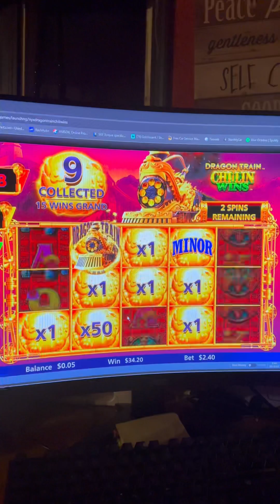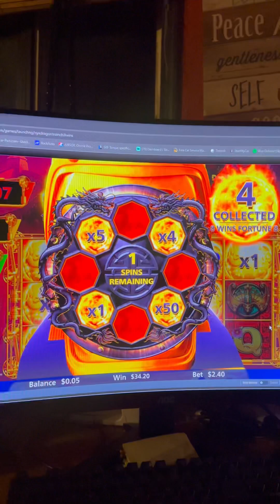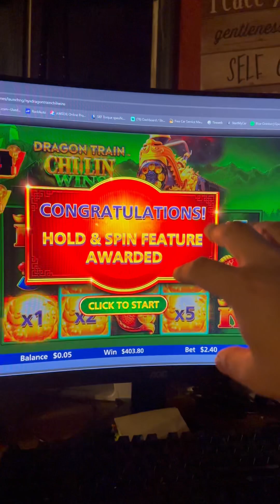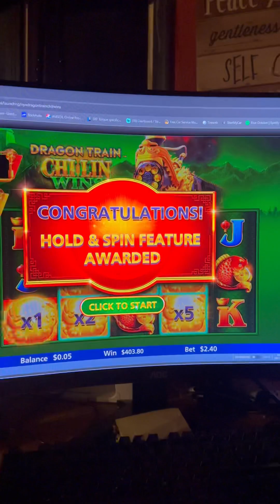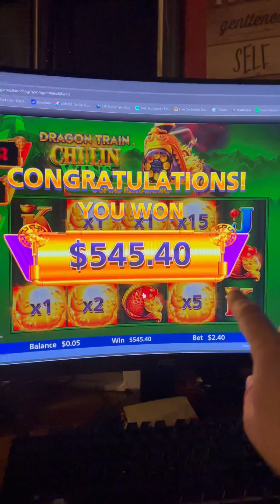Dragon Train Chi Lin Wins free spins bonus with orbs and train bonus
Dragon Train Chi Lin Wins free spins bonus on my last spin of the night retriggers and lands 2 orb bonuses with one having a dragon train feature playing on @betmgm online